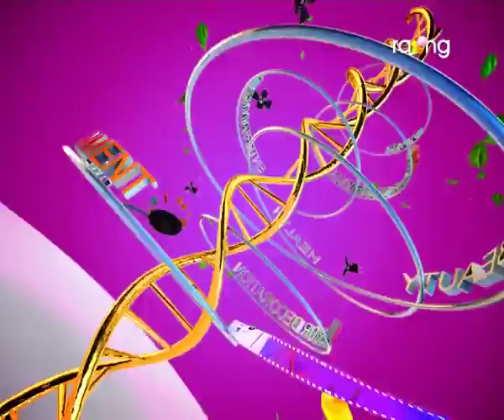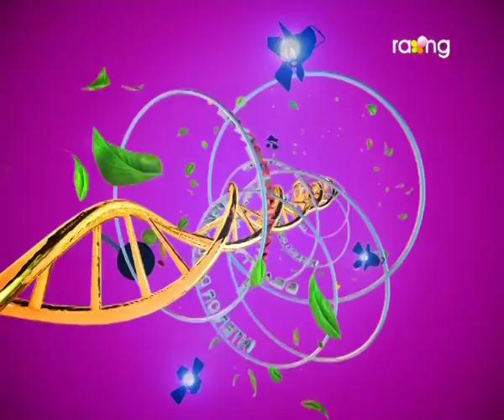Madhurima | 06th Jan | Nayanmani Baruah | Full Episode 2017